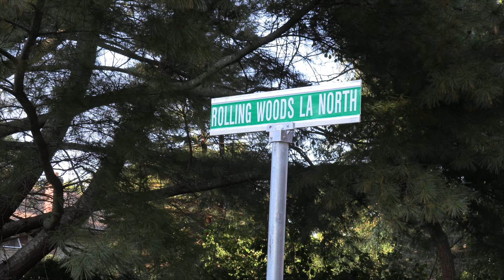Hampton Bays: Harley Rear Ends Car on Old Riverhead Road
Hampton Bays, LI:  At approximately 4:30pm, Sunday, October 17, 2021, a new Harley Davidson motorcycle rear ended a red Toyota Camry at the intersection Old Riverhead Road and Rolling Woods Lane North.  The driver of the motorcycle dumped the bike and suffered non-life-threatening injuries; he was transported to an area hospital.